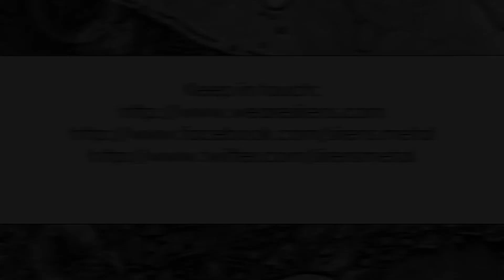Sirens NEW Bassist announcement: Luke Boismier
Sirens Metal

We at Sirens are pleased to announce that Luke Boismier will now be playing bass with us!

Keep a lookout for our album coming early 2015.

Thanks to Christoper Petsch designs for the album artwork and all of our fans around the world who continue to support Sirens and our endeavors.